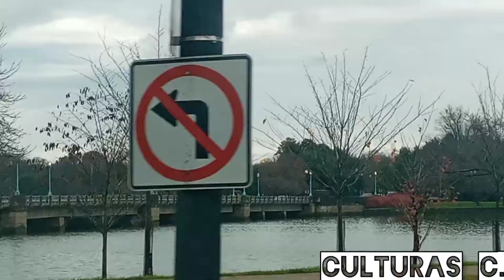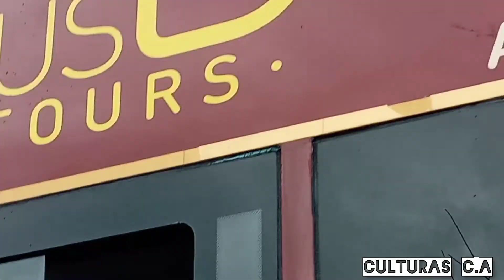Washington DC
saludos estimados amigos Dios les bendiga grandemente.
gracias por mirar los vídeos que le comparto
atraves de mi canal de YouTube
si gusta puede compartir con sus amistades!!